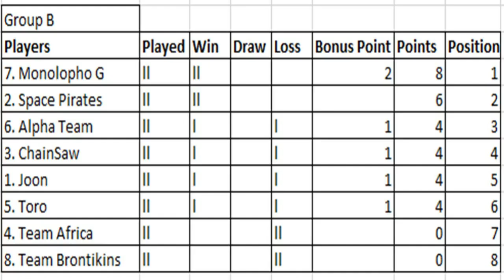Dinosaur King Arcade Tournament 2020 - Group Stage (B) - Team Africa vs Toro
Quite an important match here as a defeat for either of these 2 could cut them adrift of the leaders early on, a win for either of these 2 could be crucial at this early stage, who will get it lets find out.